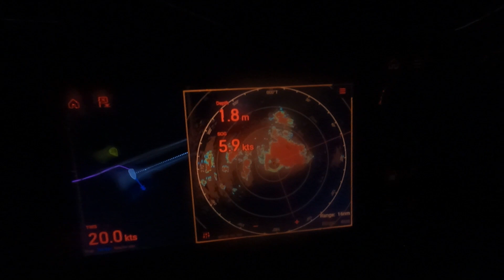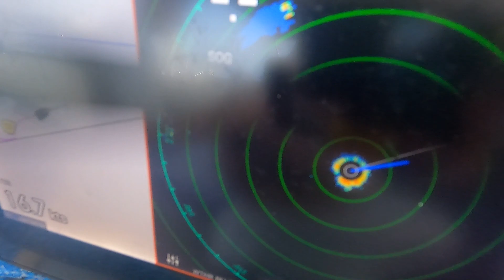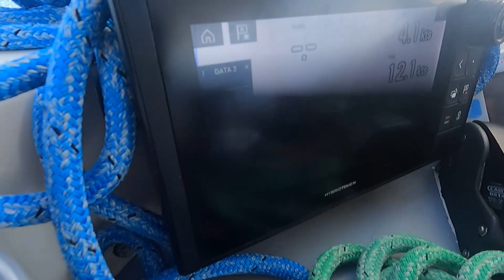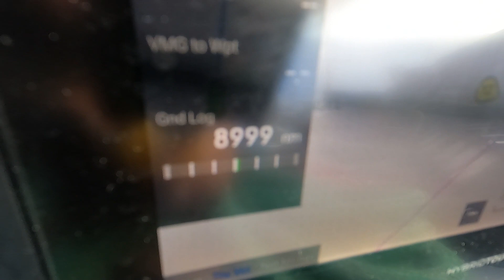Sailing the Atlantic Loop - 24 An 800nm passage to Bermuda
We leave The Bahamas for an 800nm passage to Bermuda!
On the first night we get hit by multiple thunderstorms. Lightening was hitting the water only a few hundred metres from us and we had a nervous night indeed.
It was quite a bumpy rolly passage, however we managed to catch a few fish which were delicious eating throughout our passage.
We arrived in Bermuda ready to be on land, and had an excellent time exploring this wonderful Island. It was so nice to have Fred and Becca aboard - an 800nm passage as their first time on Caris was quite the baptism of fire!